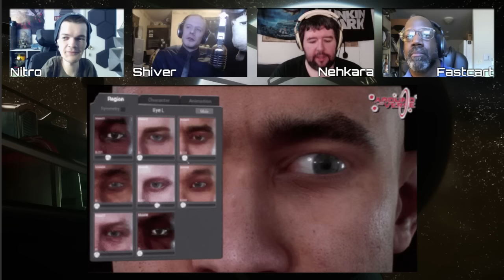Relay Station | Episode 12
Welcome to the 12th episode of the Relay Station!  The host this week is Shiver Bathory and guests are Nehkara, Nitro, and fastcart!